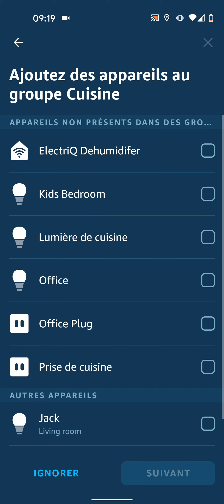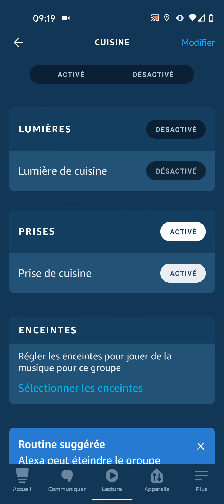Comment créer une pièce ou un groupe d'appareils sur Amazon Alexa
Ajourd'hui je vais vous montrez Comment créer une pièce ou un groupe d'appareils sur Amazon Alexa
Cela vous permettra de contrôler plusieurs appareils en même temps

Alors, sur l'applis amazon alexa appuyez sur "Appareils"
Maintenant, appuyez sur l'icône plus en haut à droite de l'écran.
Choisissez "Ajouter un groupe"
Selectionez "créer une piece ou un groupe d'appareils"
Puis appuyez sur "Suivant"
Nommez le groupe ou choisissez un nom dans la liste, je choisirai "Cuisine"
Maintenant, appuyez sur "Suivant"
Sélectionnez les appareils que vous souhaitez intégrer à votre groupe de cuisine.
Disans Prise de cuisine et Lumiere de cuisine
Je ne veux pas ajouter mon appareil echo à la cuisine, je vais donc sélectionner Ignorer
puis appuyez sur "Terminé"
je peux maintenant contrôler la lumière et la prise ensemble en disant simplement
"Alexa, allume le groupe cuisine"